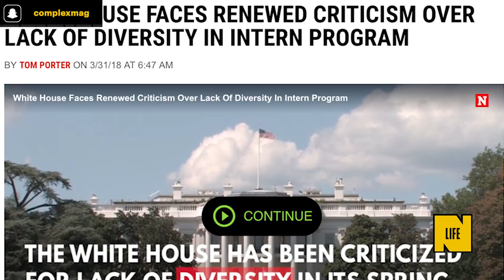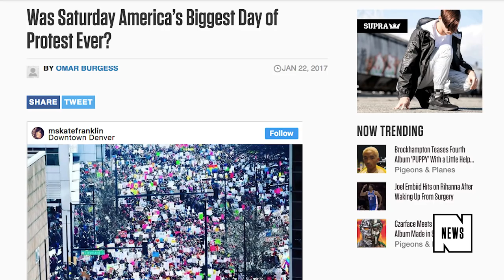People Are Dragging the White House Intern Program for a Lack of Diversity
In an unsurprising move from an administration that once included white nationalist Steve Bannon, the White House has come under fire after releasing a visual of the 2018 spring intern class. In the photo, President Trump poses with the 91 members selected for this year’s program, and many were quick to point out that the group, which appears overwhelmingly white, isn’t reflective of America’s diverse population.

“According to the U.S. Census Bureau, three-fifths of America’s population is non-Hispanic white,” wrote Tim Porter of Newsweek. “In the photograph, white interns appear to make up a far higher proportion of the group.”

Twitter users were a bit more candid with their assessment of the new crop of interns.